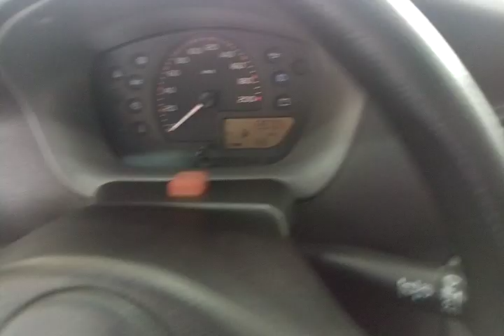117595 - GM / CELTA 4P SPIRIT 05/06